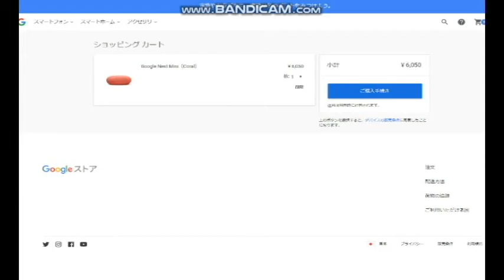【隠居TV】新製品の Google Nest Mini を差し上げます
YouTube Premium メンバーの皆様に日頃の感謝の気持ちを込めて、特別なプレゼントをお贈りいたします。Nest Mini を手に入れて、ハンズフリーで音楽を聴くのはもちろん、さまざまな機能を使いこなしましょう。

40歳からYOUTUBEを始めました。
４６歳で憧れのトランザム・ナイト2000仕様を購入できました。
40歳⇔23歳：年の差結婚できました！
ありがたや、ありがたや。
47都道府県視聴者様に会いに行く旅も実現。
2019年10月は初めての息子をわが人生に向かえます。

2018年版/速稼塾にご参加のみなさまへお知らせ。